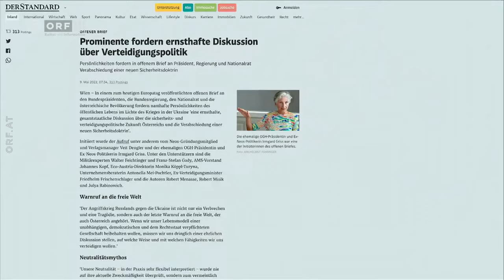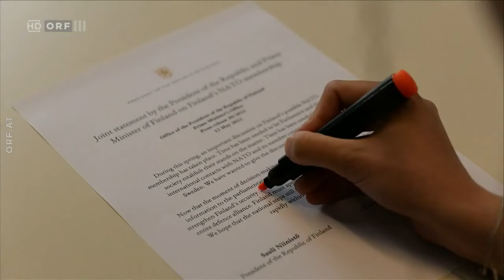2022-05-19 Politik live: Neutral oder Nato - Was bringt uns wirklich Sicherheit?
Finnland und Schweden ziehen in die Nato. Sogar die Schweiz, die Urmutter der Neutralität, denkt laut über eine Ausweitung der Zusammenarbeit mit der Nato nach - während Österreichs Politik bisher eher einen Bogen um das Thema Sicherheit macht. Kein Wunder, denn allen Umfragen nach vertraut eine große Mehrheit hierzulande auf die immerwährende Neutralität. Nach Ansicht vieler Menschen hat sie maßgeblich dazu beigetragen, Frieden und Wohlstand zu erhalten. Insgesamt 50 führenden Persönlichkeiten aus den unterschiedlichsten Bereichen wie Politik, Wissenschaft, Wirtschaft und Kunst fordern jetzt in einem offenen Brief, dass zumindest darüber gesprochen werden soll, ob denn die Neutralität noch zeitgemäß ist - und ob sie uns wirklich vor den Gefahren in einer zunehmend unsicheren Welt schützen kann.

Moderator Wolfang Geier diskutiert über dieses brisante Thema mit
- Heinz Fischer (Bundespräsident a.D.)
- Irmgard Griss (ehem. NEOS-Abgeordnete und Initiatorin des offenen Briefs "Unsere Sicherheit")
- Ralph Janik (Völkerrechtsexperte, Universität Wien)
- Alexandra Siegl (Meinungsforscherin, Peter Hajek Public Opinion Strategies).